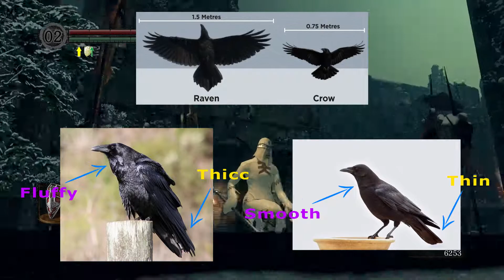Dark Souls: Gamervention #16 Let's Play - Painted World of Ariamis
Back in Anor Londo, we stop by the painting in Gwynevere's Cathedral (05:39) and get transported to a snowy bridge.  Inside the Painted World of Ariamis, we investigate what is rumored to be a development vertical slice for Dark Souls (8:00), find a Vagrant (22:02), battle a toxic Dragon (29:53), and meet the enigmatic Crossbreed Priscilla (49:41).

Tim (a Souls veteran) and Troy join Gray in his first play-through of a Souls game: Dark Souls: Remastered.